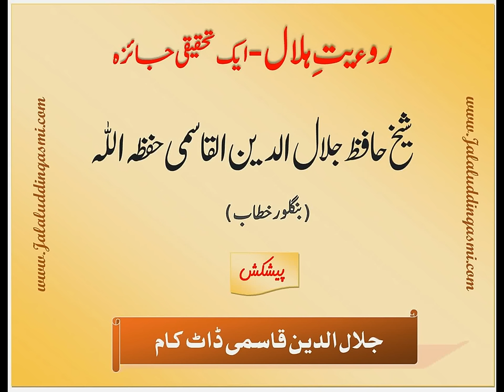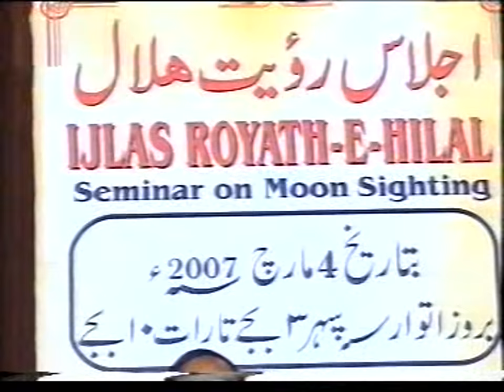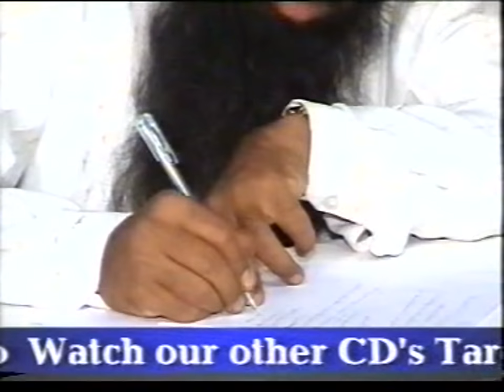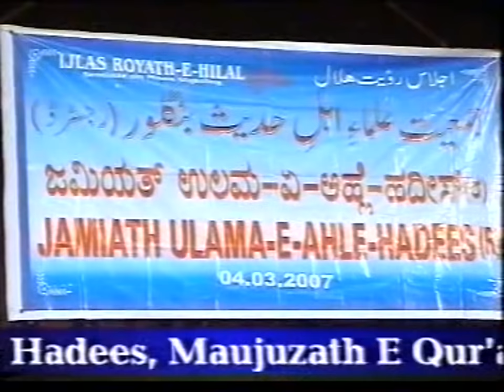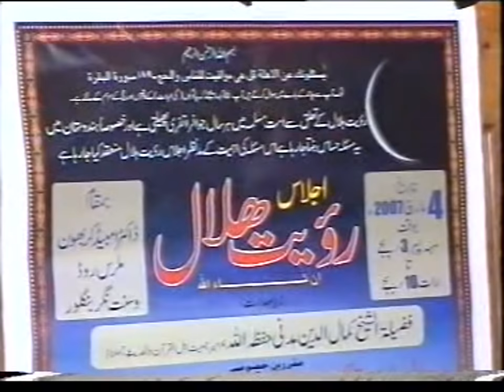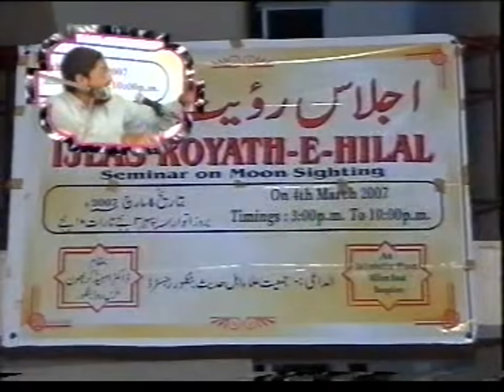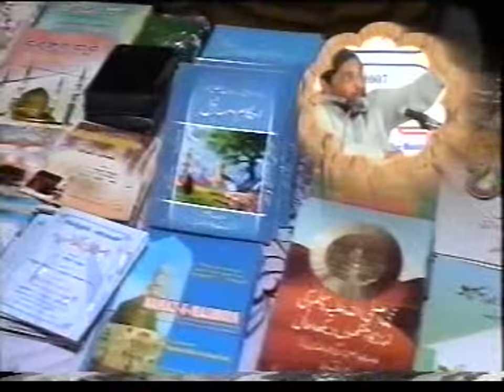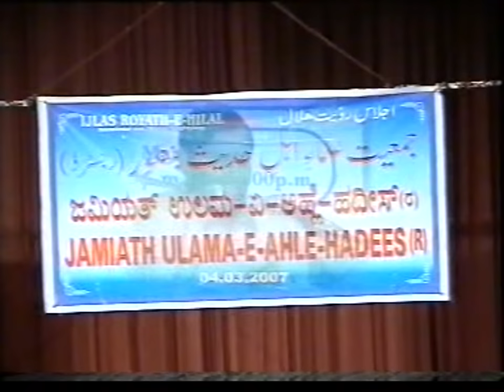Ruyat e Hilal ka Masla | Allama Jalaluddin Qasmi